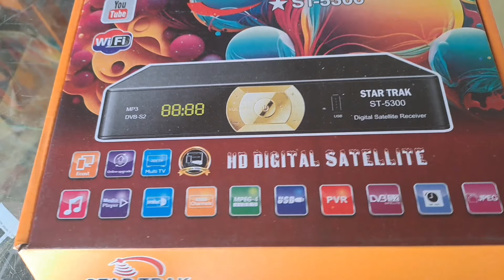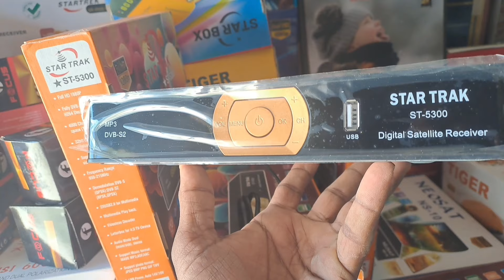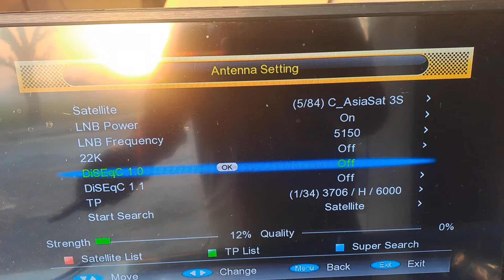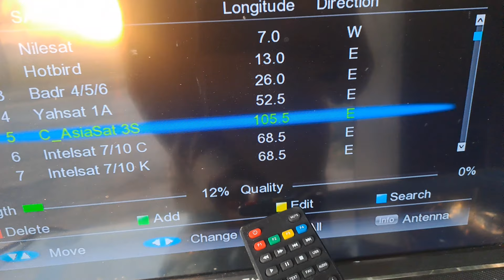Full HD receiver km price Me Star trak ( st 5300) tamam tr satellite c band k u band ok